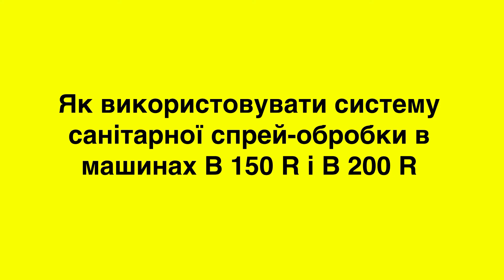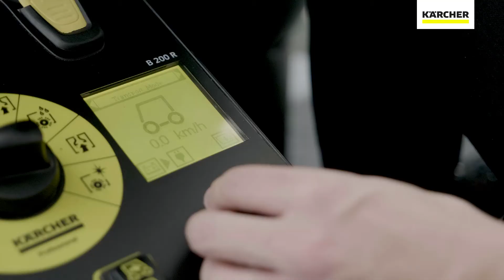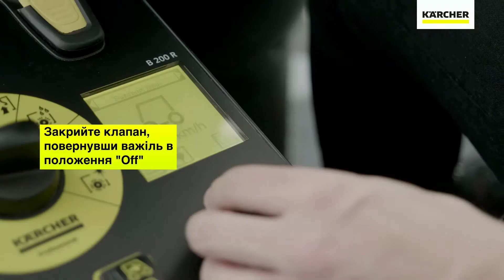Як використовувати систему санітарної спрей-обробки в машинах B 150 R і B 200 R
До вашої уваги наша найсучасніша розробка – новий комплект для дезінфекції до підлогомийних машин B 150 R і B 200 R!💪 ⬇

✔ На деяких об'єктах з високими вимогами до рівня гігієни, а також у випадках гострого спалаху хвороби іноді недостатньо просто вимити підлогу. Наш комплект для дезінфекції допоможе ефективно видалити більше 98,920% мікроорганізмів, а також запобігти їх подальшому поширенню.

✔ Навіщо купувати нову одиницю техніки, якщо можна дооснастити уже наявну підлогомийну машину? Машини, оснащені додатковим комплектом, можна використовувати як для дезінфекції підлоги, так і для звичайного прибирання. Яка економія!

 ✔ Розбризкуюча балка дезінфікує підлогу, а спеціальна ручна насадка допоможе обробити дезінфікуючим розчином усі предмети інтер’єру, робочий інвентар, навіть саму підлогомийну машину після закінчення роботи!